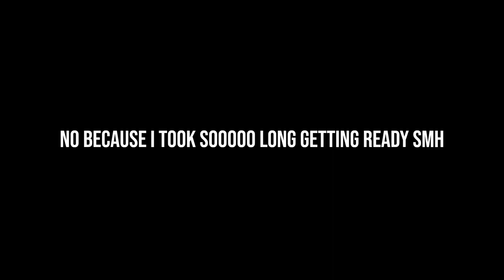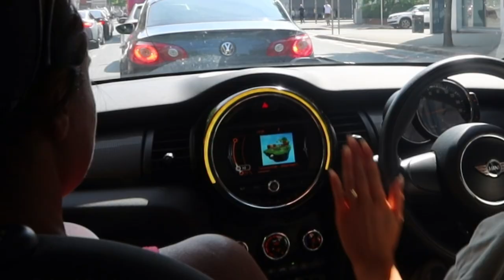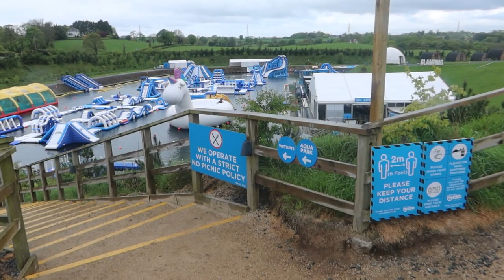come to an event with us...NI BEAUTY EXCELLENCE AWARDS WITH WEST COAST COOLER & LETS GO HYDRO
such a fun weekend with all the gals! Thanks sm for watching xoxoxo let me know any video ideas if theres anything you want to see other than vlogs!!! 10/10 recommend lets go hydro btw

my gals socials:
@emma_smyth & @patricemcveigh (on tiktok and insta!!!)